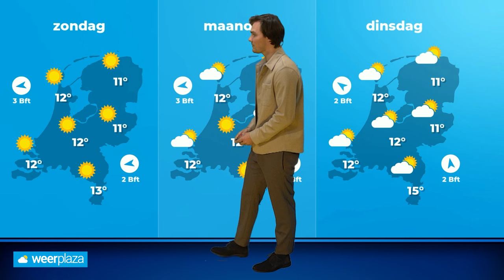Weekend weerbericht: na al dat grijs, geleidelijk meer zon?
Het is grijs deze dagen, maar we zien in het weekend een duidelijke verbetering optreden. De details over zon en regen vind je in dit weekendweerbericht.